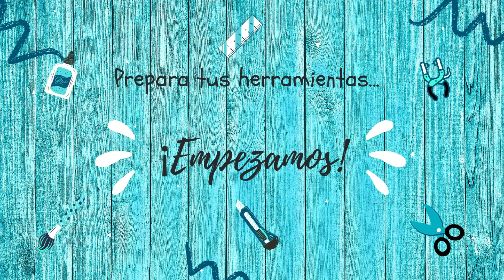Tutorial Álbum Boggart Harry Potter - Parte 10 - Pop up Página 3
Muy buenas Triniters!!!
Ya estamos a Jueves y toca hacer otro de los popup del álbum Boggart.
En esta ocasión es un pop up super fácil que queda muy bonito y resulton.
Vamos a por la página 3!!!
Un besazo enorme Triniters!!! Muakis!!!

Música propiedad de Vanessa Navarro Montes
Música creada por @Jotafernandezmusic